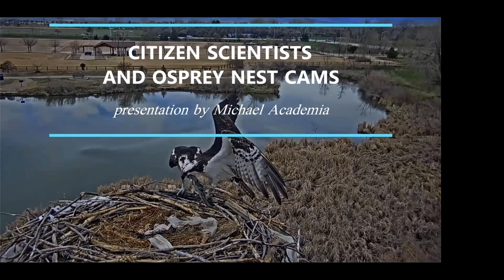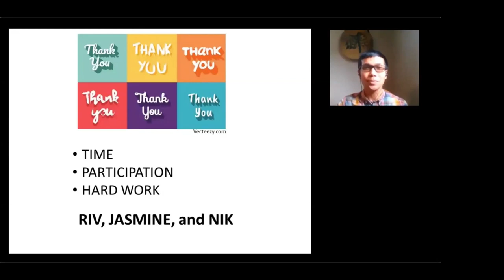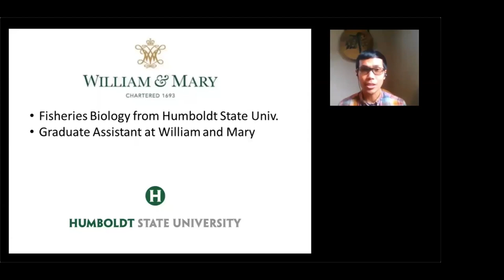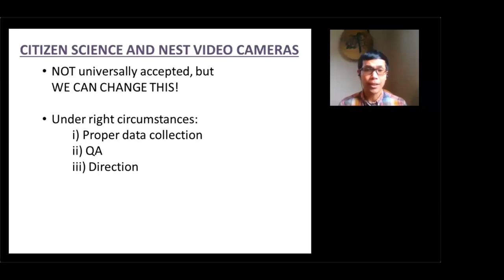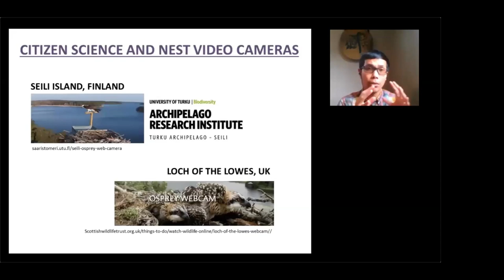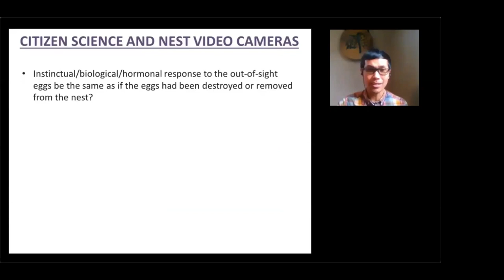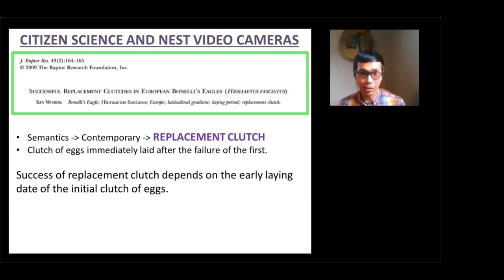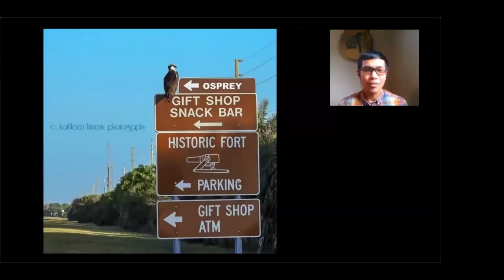Osprey Camera Q&A Session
On May 18, 2020, we held our first ever live question and answer session. The session focused on Michael Academia's citizen science project, but all questions about osprey were answered.

CITIZEN SCIENCE PROJECT
A citizen science project is being conducted to report and compare fish counts, fish species, and other important observations from data collected from osprey nest video cameras to establish these parameters as predictors of breeding success. Observers are asked to report whenever a fish is delivered to the nest.

GUESTS
Michael Academia is leading the citizen science project and is a recent graduate of Humboldt State University with a degree in Fisheries Biology. He will be attending William and Mary as a graduate assistant with Dr. Bryan Watts, Director of The Center for Conservation Biology.

Jasmine Finks is the Volunteer Osprey Moderator. She has been a volunteer with Boulder County for over five years.

Riv is assisting Michael with data collection at the Fairgrounds osprey nest. She is also an incredible resource and osprey superfan!

Nik Brockman is the Web Administrator with Boulder County and he hosted the event.